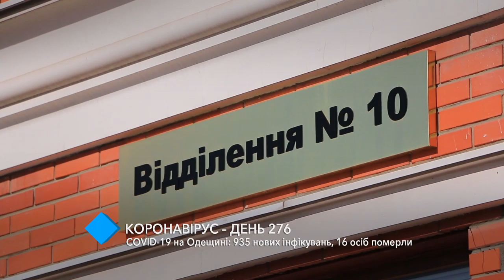COVID-19 в Одесской области: 935 новых заражений, 16 человек умерли